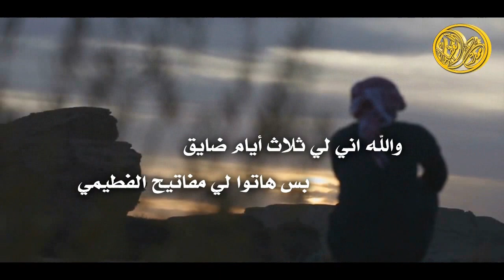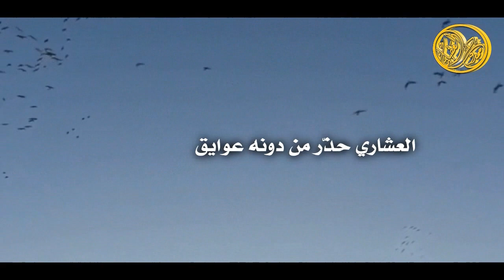شيلة المقناص || كلمات قاعد العتيبي || اداء هلال السهم 2018